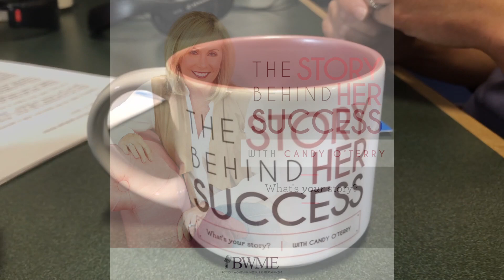Katie Wood Studio 1